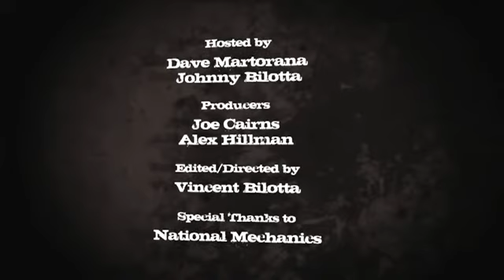Episode 087 - Efes Pilsner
Our first beer from Turkey!  Efes is the largest beer brand in Turkey, with about an 82% market share.  Although originally a national brand, Efes is now owned by the international Efes Beverage Group, who are responsible for distributing Coke in Turkey, and contract-brewing other brands, such as Warsteiner, for the region.

Efes Pilsner, an "American Adjunct Lager" style beer made partially with rice (which usually elicits low ratings from both of us) scores in the mid-80s - not bad for a mass-produced adjunct lager.